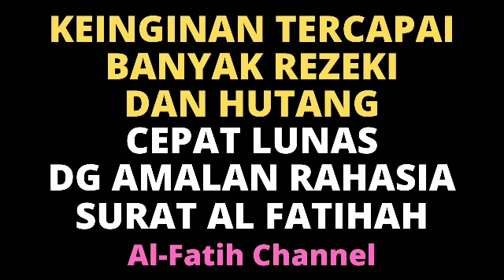KEINGINAN TERCAPAI BANYAK REZEKI & HUTANG CEPAT LUNAS DENGAN AMALAN RAHASIA SURAT AL FATIHAH